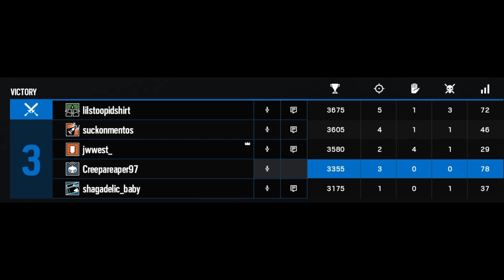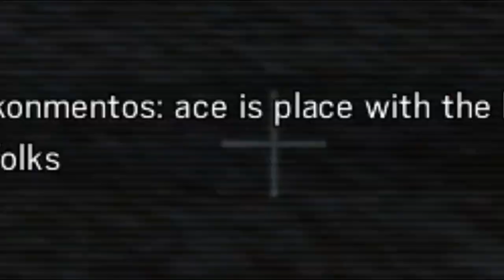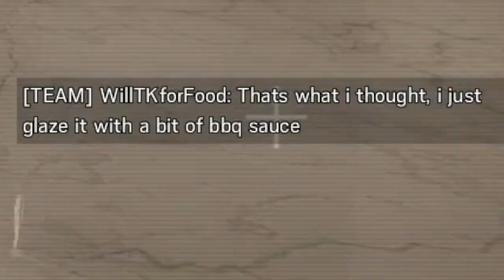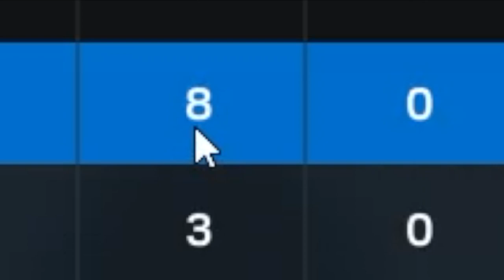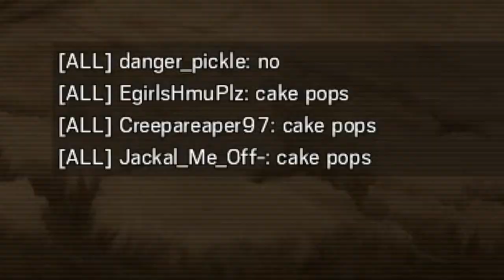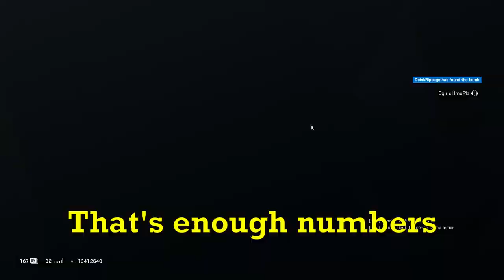Idiots Play Rainbow Six Siege on PC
I'm running out of ideas to put as an opening line in the description. So imma just say the group decided to hop on PC to see what the fuss is about. Now with that description opener out of the way, we hope you enjoy.

Music in the video:
Thunder - Eveningland

Seinfeld Theme

*Sorry this one took awhile. Long story short, we are all going through our college semesters and basically recording on weekends then editing through the week. So, I also apologize in advance for if uploads are slower than they already are. Summers and Winters should be better though.*